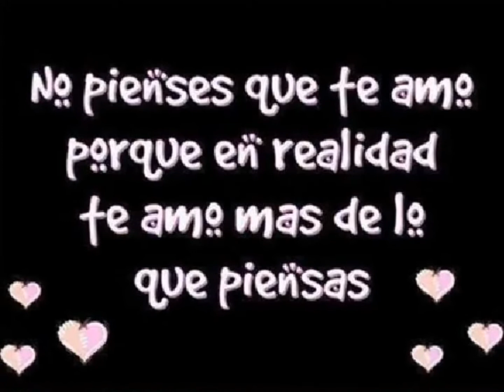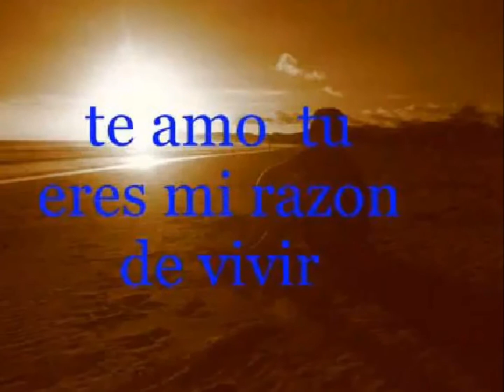de pendo cada dia mas de tii